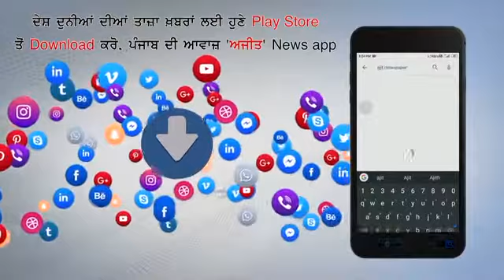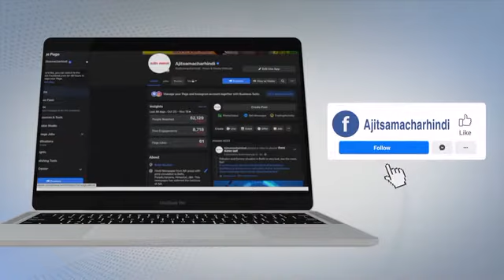Naraingarh के लोगों ने Union Minister द्वारा पेश किए गए General Budget पर दिए Reactions